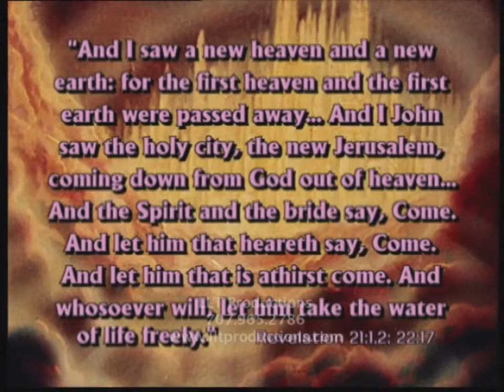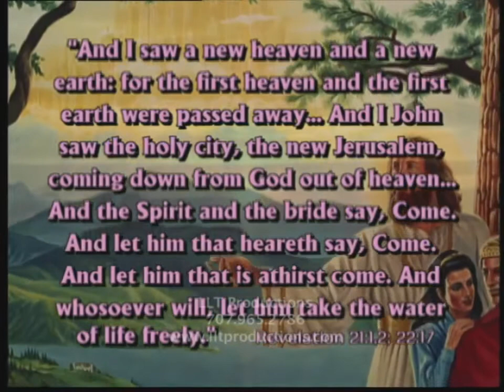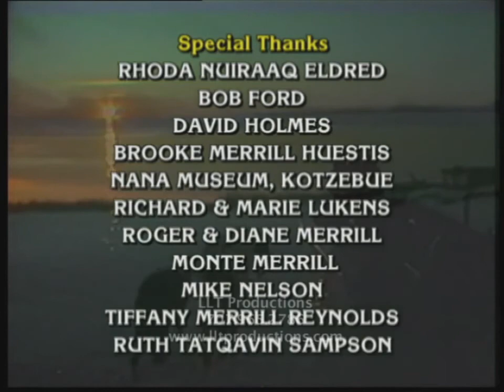Maniilaq, The Eskimo Prophet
Maniilaq, The Eskimo Prophet   By Jim Arrabito